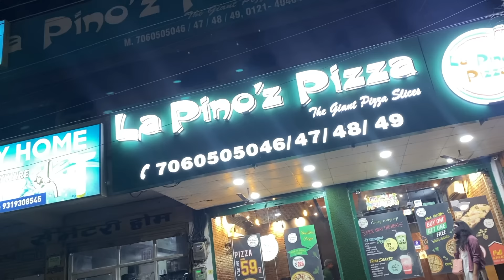Pizza Eating Challenge 😂 Piyush Haar Gaya 😲